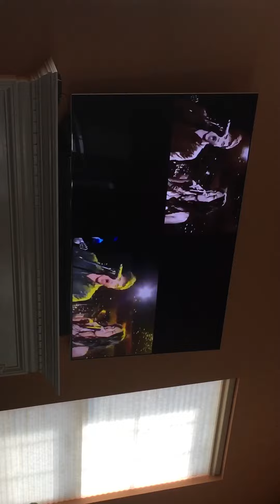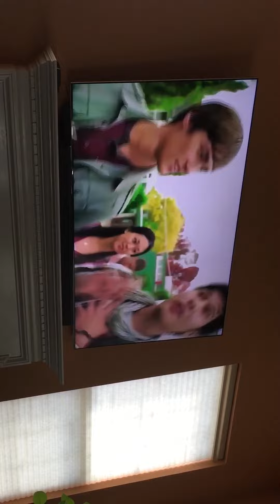Power Rangers Everyday fun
I love Power Rangers